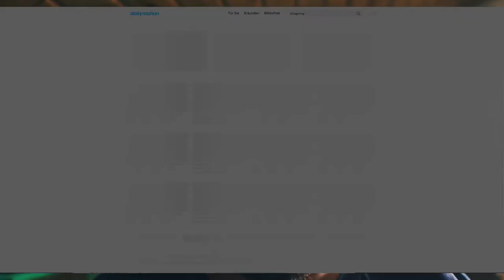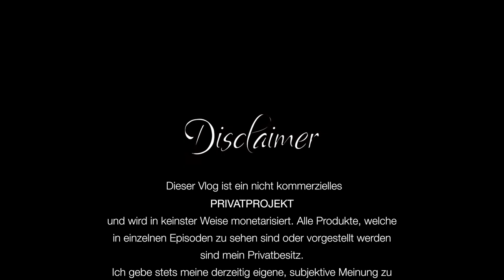Lizenzrechtsverletzung ? ( Vlog | deutsch )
Hab ich doch glatt jemanden erwischt, wie er meine Videos auf eine Plattform hochlädt, gegen Lizenzrechte verstößt und auch noch fleißig monetarisierung anschaltet?!

Grmpfl - das muss so nicht sein! Vor allem nicht, weil ich ja eh meist eine CC Lizenz verwende.

Meine derzeitige Ausrüstung:

- Panasonic 12-60mm
- Panasonic 12-42mm
- Viltrox Speedbooster
- 0.42x Wideangle Converter
- LG V30
- Mavic Pro

(Hold On To Me (feat. Lucy Neville & SIDNE)